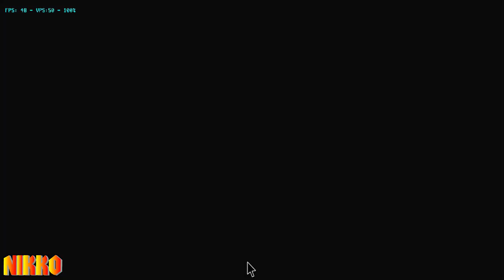UN CLASICO DE NAMCO R RACING EVOLUTION | Prueba Y Testeo En Un Android Snapdragon 855| Dolphin Emu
Presiona 🔽 o MOSTRAR MÁS (para abrir DESCRIPCIÓN de Este vídeo) O Veras XD⤵

😮METAS😮:
Loading… 🔋

EQUIPAMIENTO USADO EN EL VIDEO
CELULAR: XIAOMI MI 9 (NORMAL)
Componentes Del Celular
Snapdragon 855
Adreno 640
Procesador De 8 Nucleos A 2,84 GHZ
Aplicacion
Emulador Dolphin MMJ 5.0 (Wii Emulator)
ISO
R Racing Evolution (Europe)
Mando
Dualshock 4 Emulando Al Gamecube Controller

💙💙AVISOS IMPORTANTES PARA EMPRESAS CON DERECHOS DE AUTOR 💙💙

Lα cσpiα dε εstε vidεσ,
sεяα dεnunciαdα.
💙💙TAGS💙💙:
HOY NO HAY VIDEO 100% LIMPIO